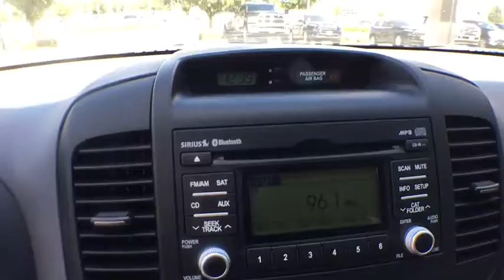2014 Kia Sedona Tyler, Longview, Mineola, Jacksonville, Lindale, TX C552296A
Bright Silver Used 2014 Kia Sedona available in Tyler, Texas at Patterson CDJR Hyundai Tyler. Servicing the Longview, Mineola, Jacksonville, Lindale, TX area.
2014 Kia Sedona LX - Stock#: C552296A - VIN#: KNDMG4C78E6552296

3120 S SW Loop 323

**CLEAN AUTOCHECK**, **AUTOCHECK 1 OWNER**, **LOCAL TRADE**, **NON SMOKER**, **LOCAL TRADE IN - NEVER A RENTAL**.brbrbr2014 Kia Sedona LX 3.5L V6 DOHC 24V 6-Speed Automatic FWD Bright SilverbrbrbrAwards:br  * 2014 KBB.com 10 Most Affordable 3-Row Vehicles   * 2014 KBB.com Brand Image AwardsbrbrbrReviews:br  * Big families often have tight budgets, which is why the 2014 Kia Sedona is the model minivan. Safe, well equipped and reasonably priced, the Sedona may not hold its value as well as a Honda or Toyota, but it can more than match them for features, comfort and power. Source: KBB.combr  * Smooth ride; comfortable, quiet cabin; long warranty coverage. Source: Edmundsbr  * The Kia Sedona minivan returns for 2014 with updated exterior styling and interior touches that will accommodate your modern family. The new exterior design boasts an update to the look of the front end, fog lights that come standard, and new wheels. With the Sedona you'll have peace of mind with safety features like a Back-Up Warning System, Electronic Stability Control, six airbags, and Four-Wheel Disc Brakes with Anti-Lock Brakes. The Sedona comes standard with a 6-speed automatic transmission and a powerful 269-horsepower, 3.5-liter V-6 engine. It gets an EPA estimated 17 MPG City and 24 MPG Highway. As with all Kia models, the Sedona offers plenty of standard features at a competitive price. Kia has thought of everything for families on the go, such as center console storage space for your iPads or tablet computers. The interior comfortably seats seven passengers. The second row seats can slide and fold forward to get to the third row easier, or flip and fold forward for more cargo space. The third-row seats fold into the floor for easy cargo space expansion. The Sedona comes in your choice of the base LX or upscale EX trims. The LX trim includes SiriusXM satellite radio, Bluetooth, remote keyless entry, and USB and Auxiliary Input Jacks for connecting your mobile devices. The EX trim includes leather upholstery, power front seats and a rear backup camera. Other stylish and convenient available options include power sliding doors for the LX, or EX upgrades like a Navigation System and Rain-sensing Wipers. Source: The Manufacturer Summary